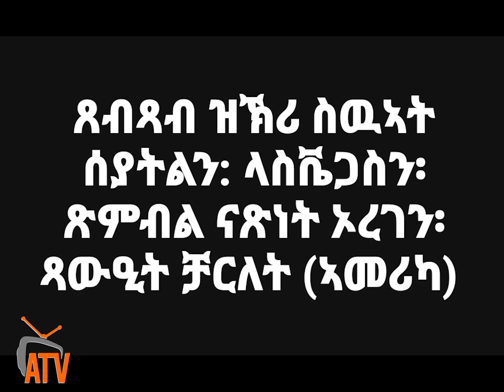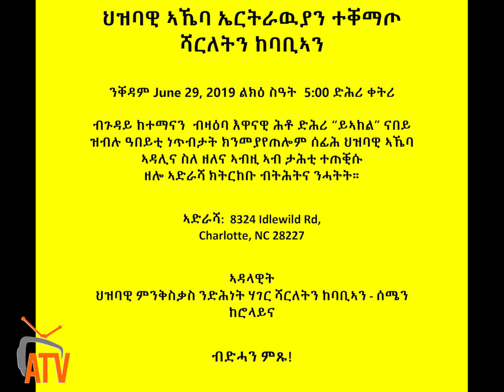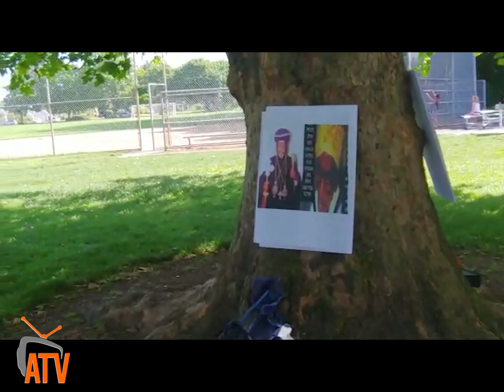ATV: ዝኽሪ ስዉኣት ሰያትል፤ ላስ ቬጋስ፤ ጸብጻብ ናጽነት ኦረገን፤ ህዝባዊ ጻውዒት ቻርለት